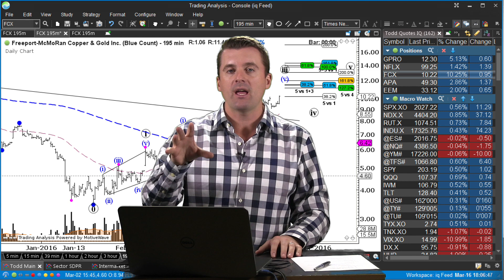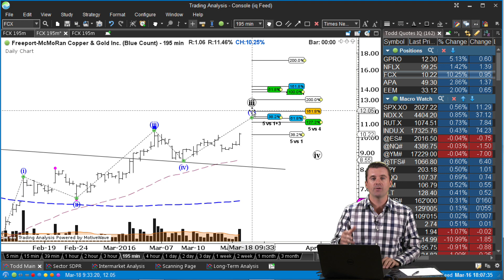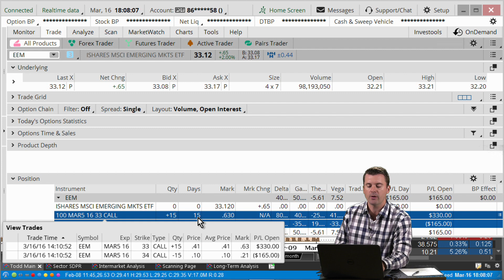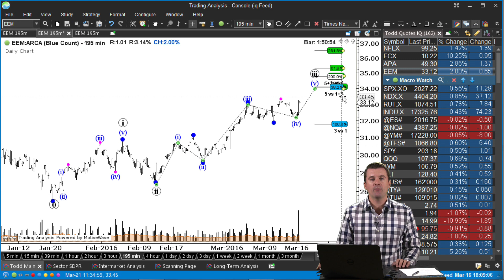Wow Did The Fed Chicken Out Today!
The Fed announced  we MIGHT get 2 rate hikes in 2016 starting in July.  Sure, as long as the S&P 500 is pushing all-time highs on a daily basis!  We came into the announcement with commodity-related positions highlighted in the last video we posted, and also we put a new options position to work in emerging markets.  Let's dive in and I'll show you how we're trading this.